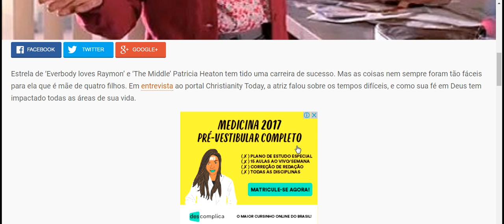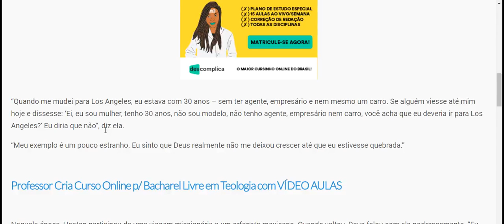“Quando minha carreira fracassou, Deus me segurou”, diz atriz